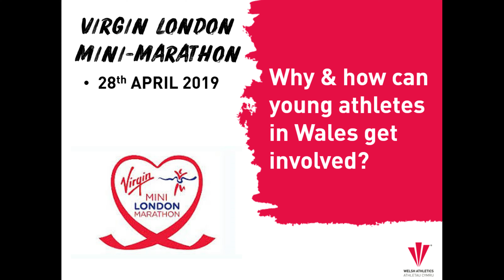VMM podcast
Why and How should young athletes in Wales get involved in the Virgin Mini-Marathon?